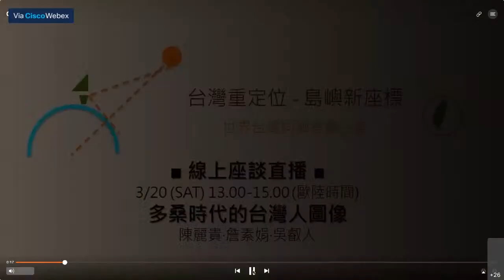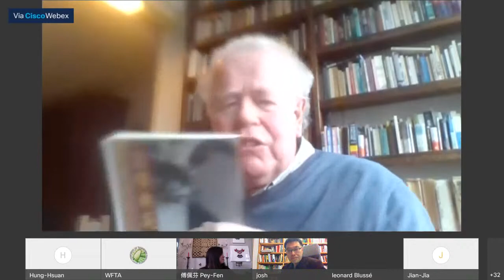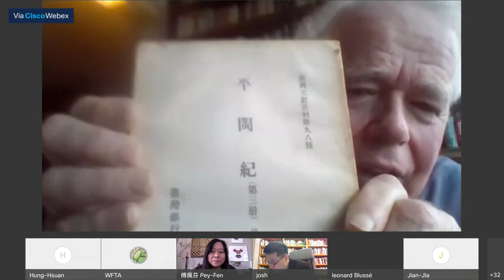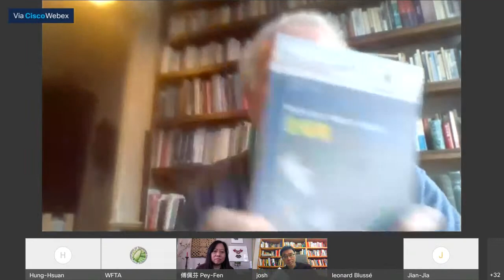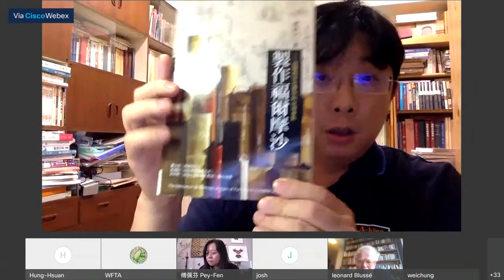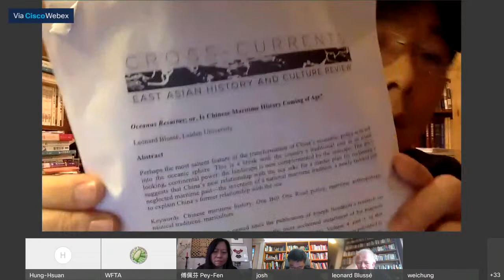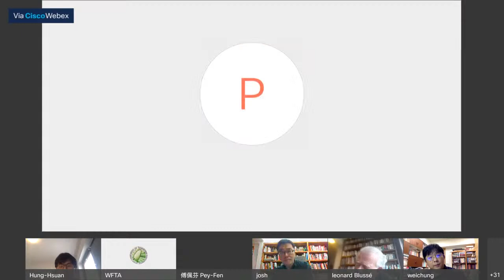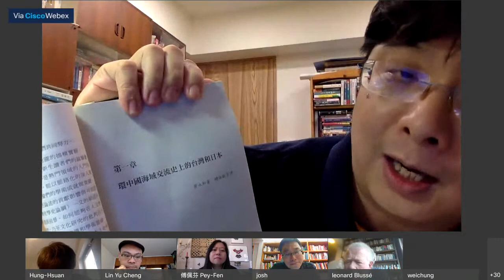WFTA 世台會【曹院士的隱藏文本】講座：台灣島史三十年 ─「島嶼與海洋史觀」在台灣史學界的發展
1990 年。剛戒嚴的台灣仍然沒有擺脫刑法 100 條的桎梏，文靜少言的史學家曹永和提出：「台灣是一個獨立的歷史舞台⋯歷史是由人空間時間三個因素互動交織形成的。有各種人物在歷史舞台上輪番扮演。」這個被稱為「台灣島史觀」的研究概念，不僅顛覆了以統治殖民政權為出發點的史觀，提出了以島嶼為本、人民為中心的分析角度，更將台灣史學研究重新納入全球史、海洋史的脈絡之中。也使得台灣的「島嶼與海洋史觀」有其特殊性與普遍性的辯證。

本次座談邀請到中研院台史所的張隆志、鄭維中教授，以及荷蘭萊登大學的包樂史 Léonard Blussé 教授，一起來探討「島嶼與海洋史觀」在全球史與台灣本土史研究之演進，以及迄今在史學的影響為何。

【時間】 2021 年 03 月 27 日（星期六）13:00-15:00 (歐陸時間)、20:00 - 22:00 (台灣時間)、08:00 - 10:00 (美東時間)
【地點】Webex 線上會議 + Youtube 直播
【主持人】張隆志（中央研究院台灣史研究所副研究員）
【與談人】
張隆志（中央研究院台灣史研究所副研究員）
包樂史 Léonard Blussé（荷蘭萊登大學歷史學系名譽教授）
鄭維中（中央研究院台灣史研究所副研究員）

主辦單位：世界台灣同鄉會聯合會 The World Federation of Taiwanese Associations, WFTA